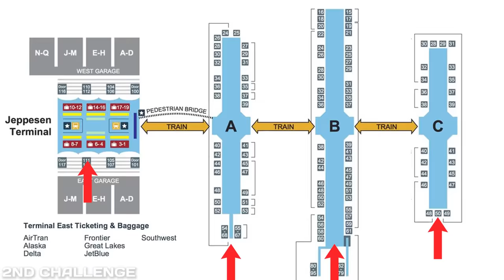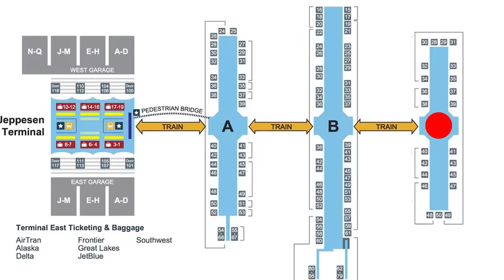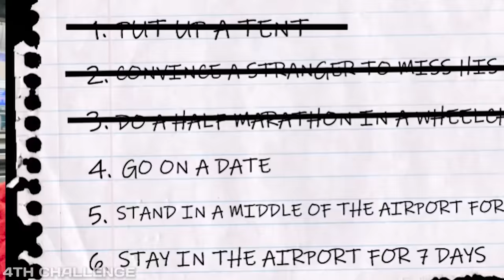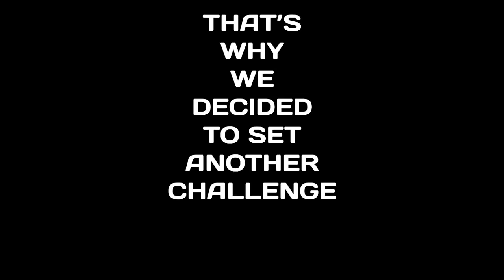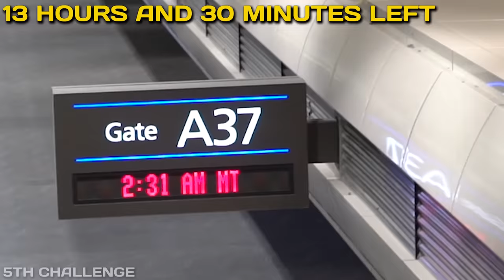How Long Can You Live In An Airport?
Can you actually live inside without getting kicked out?